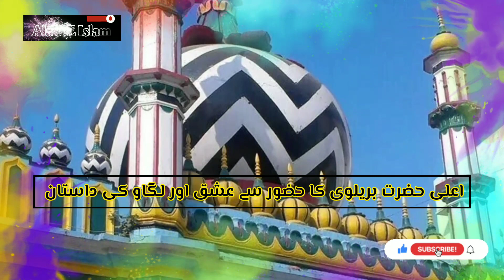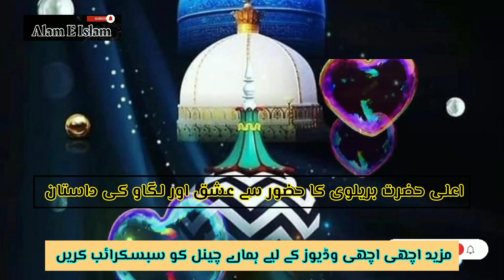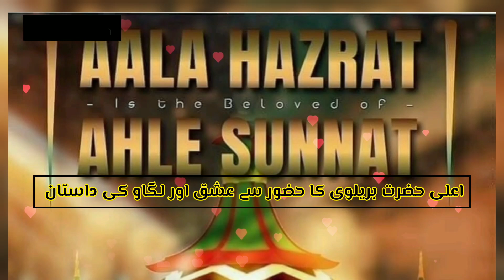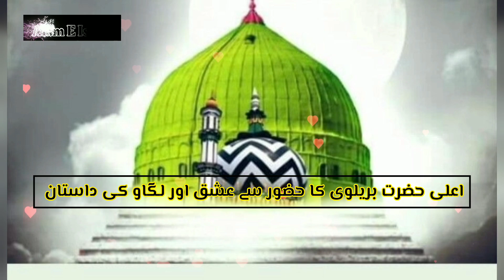Ala hazrat Imam Ahmad Raza || Hazoor say Ishaq Aur Aqidad Ki Dastan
Imam Ahmad Raza ka Khubsurt kalam.

are groves; and the groves are adorned and in those adornments are beautiful brides!
The fruit of labor is thus rewarded! tranquillity and peace is thus granted for thy sake!
کمال مہاں جلال شہاں جمال حساں میں تم ہو عیاں
کہ سارے جہاں بروز فکاں ظل آیئنہ ساں تمہارے لئے
یہ طور کجا سپہر تو کیا کہ عرش علا بھی دور رہا
جہت سے ورا وصال ملا یہ رفعت شاں تمہارے لئے
خلیل و نجی مسیح و صفی سبھی سے کہی کہیں بھی بنی
یہ بے خبری کہ خلق پھری کہاں سے کہاں تمہارے لئے
Ibrahim, Nuh; Isa and Adam; we went to all of them to help us but they couldn’t
And the entire creation is made to turn towards thee, and this glory is only for thee!
بفور صدا سماں یہ بندھا یہ سدررہ اٹھا وہ عرش جھکا
صفوف سما نے سجدہ کیا ہوئی جو اذاں تمہارے لئے
یہ مرحمتیں کہ چکی متیں نچھوڑیں لتیں نہ اپنی گتیں
قصور کریں اور ان سے بھریں قصور جناں تمہارے لئے
فنا بدرت بقا بپرت ز ہر دو جہت بگرد سرت
ہے مرکزیت تمہاری صفت کہ دونوں کماں تمہارے لئے
اشارے سے چاند چیر دیا چھپے ہوئےخور کو پھیر دیا
گئےہوئےدن کو عصر کیا یہ تاب و تواں تمہارے لئے
You split the moon with a gesture; you brought back the sun
You restored the day back to evening after it had set; these lights and illumination are all for thee!
صبا وہ چلے کہ باغ پھلے وہ پھول کھلے کہ دن ہوں بھلے
لوا کہ تلےثنا میں کھلے رضا کی زباں تمہارے لئے